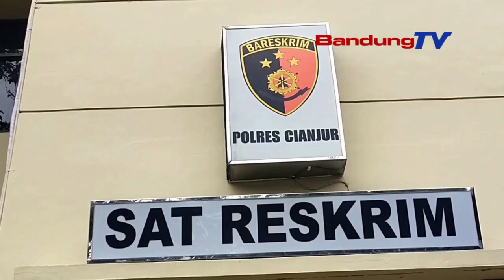GARA GARA CENGCELENGAN, LIMA BUDAK PUNK MAHALA BATURNA TEPI KA TILARNA